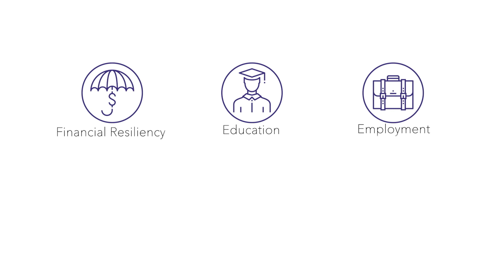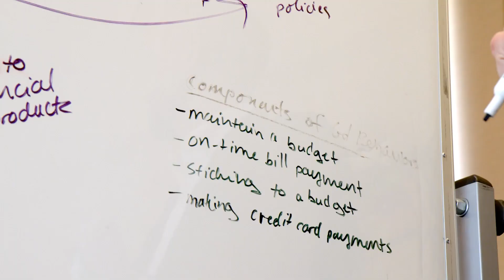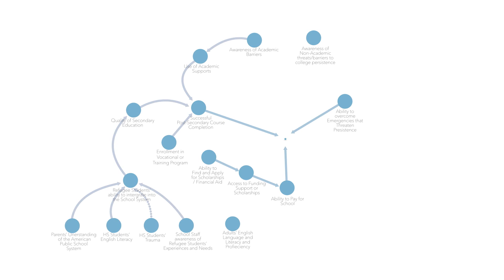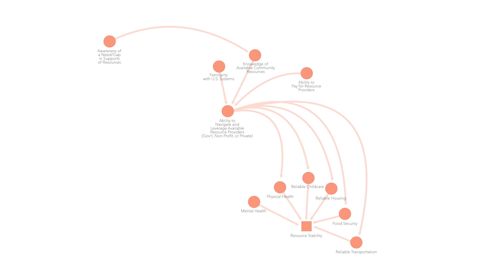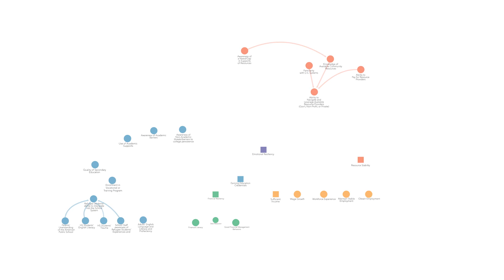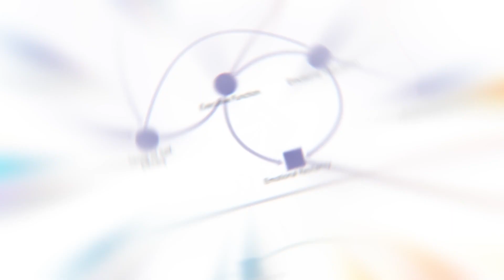Out of Poverty Pathways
Poverty is complex. It weaves together financial wellbeing, emotional and mental resiliency, education and job opportunities, and so much more. For our anti-poverty efforts to be as effective as possible, we must view our services from the way our clients actually live within this system. Through several years of research and evaluation, as well as more than a century of social service insights, we have developed a multidimensional framework to capture this complexity and better tailor our services to clients’ needs. These are our Out of Poverty Pathways. Learn more about the Pathways from CCFW Chief Services Officer, Ronna Huckaby, and Research and Evaluation Associate, Trenton Ormsbee-Hale.